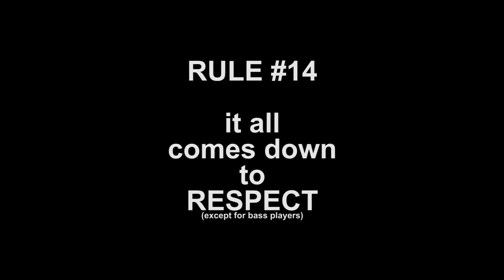How to get your Band Ready for the Stage - Part THREE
By clicking on this video, YOU are RESPONSIBLE for your OWN ACTIONS.
At long last, part three and the final episode of "How to get your band Ready for the Stage" featuring some common sense advice for young performers.